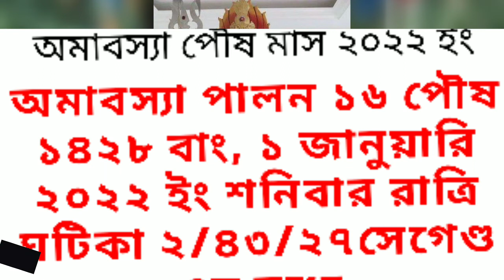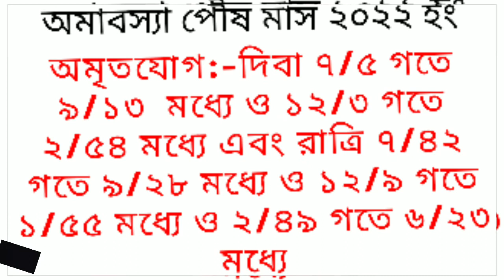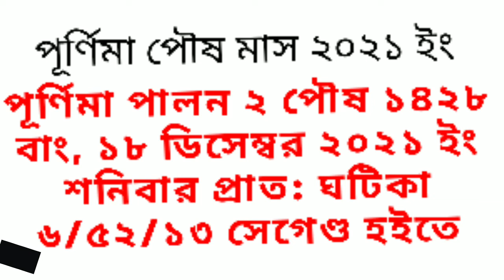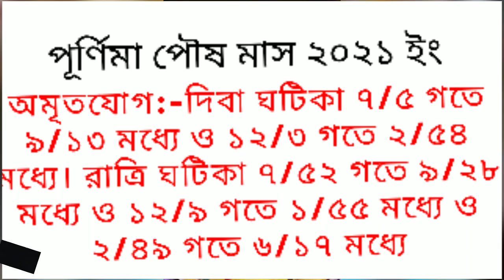paush amavasya and purnima date time in bengali 2021-2022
এই ভিডিওটি হচ্ছে পৌষ মাসের অমাবস্যা ও পূর্ণিমার পূর্ণাঙ্গ সময়সূচি।